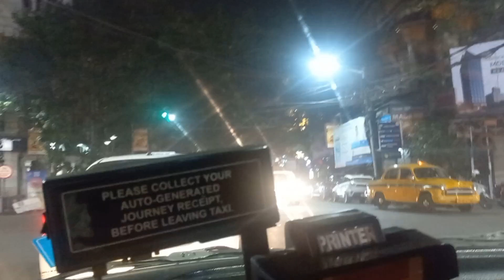A night ride in Kolkata from hwh station...